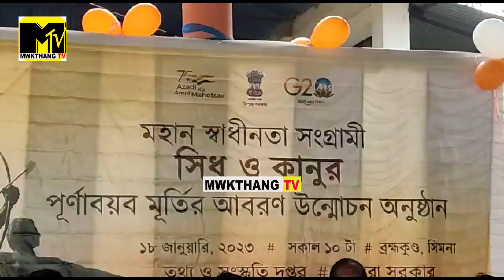SIMNA AMCHAIYO SIDU BAI KANUR NI MANGTHONG KAIJAK KHA